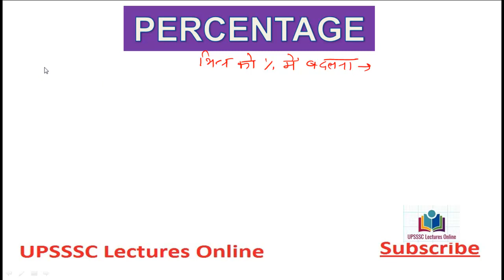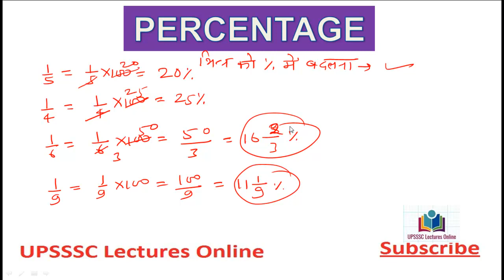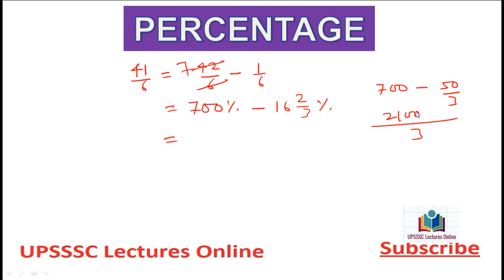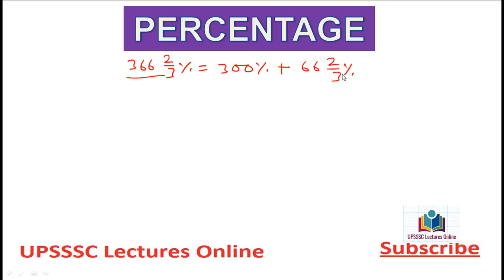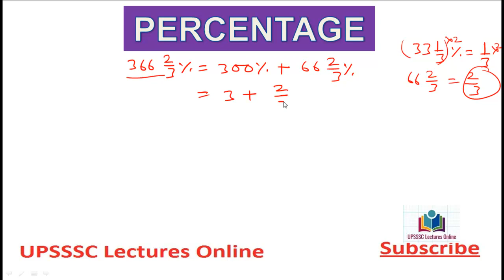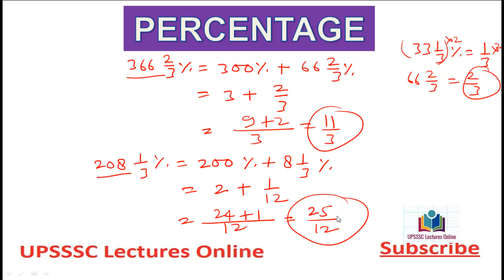PERCENTAGE(PART-1) || SSC CGL || CPO SI || UPSSSC || UPSC || UPPSC || UP POLICE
Concept of Percentage is very important for SSC CGL/CPO SI/CHSL/BANK PO/CLERK/UPSSC and other compatitive exams. In this video im trying to give you basic knowledge of percentage chapter.

SO watch this video and gain knowledge.

Thanks.